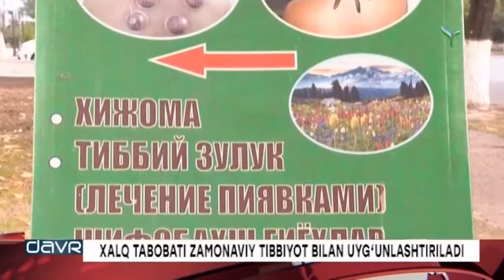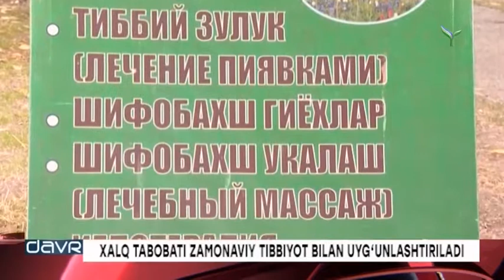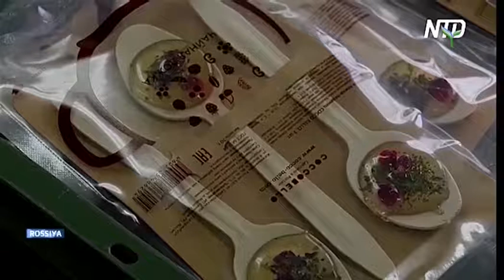Yangi Davr | Prezident qarori: "Xalq tabobati rivojlantiriladi" [17.10.2018]